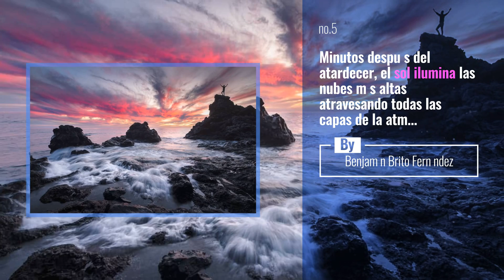Top 10 irix Posts, Starring: tpn.hugo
Also Watch:
NASA News: A little blob of paint on the masterpiece of the night sky @NASAHubble spotted this bright, round

National Geographic Travel News: Photo by @mathiassvold | In a worldwide first, the Whanganui River in New Zealand has been granted

tasteinhotels News: Overwater villa goals in the Maldives... ( @mgtenazas) Follow @tasteinhotels for more luxury travel